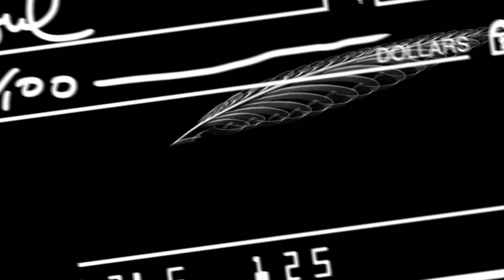Feed Your Soul 2012 - Flourish